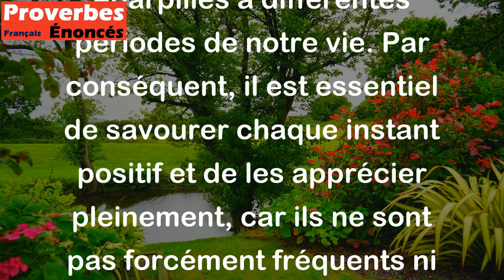Les bonheurs n'ont pas de campements rapprochés. - Proverbe Africain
Ce proverbe africain suggère que les bons moments ne viennent pas toujours en groupe et qu'il ne faut pas s'attendre à tous les recevoir en même temps. Les moments de bonheur peuvent être éparpillés à différentes périodes de notre vie. Par conséquent, il est essentiel de savourer chaque instant positif et de les apprécier pleinement, car ils ne sont pas forcément fréquents ni fréquemment alignés.